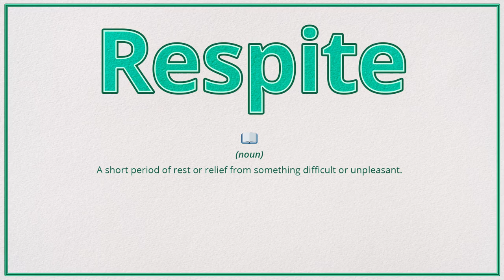Respite (Pronunciation, Meaning & Example)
How do you pronounce 'Respite', what is the meaning and how do you use it in a sentence?